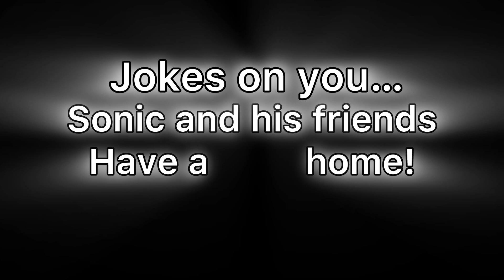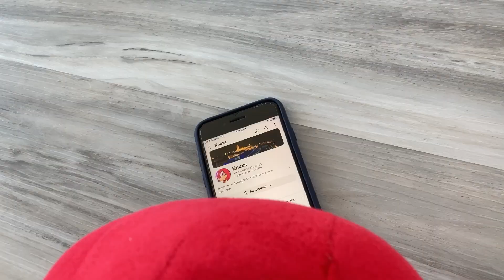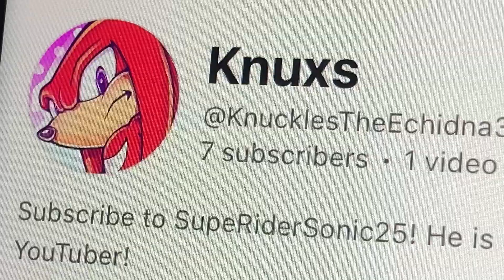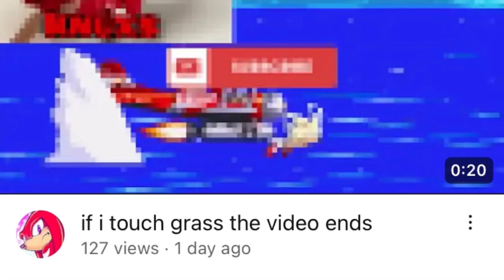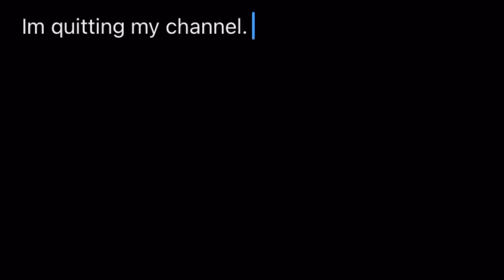Knuckles’ YouTube Channel! 🎥 - SupeRiderSonic26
Knuckles’ YouTube Channel! 🎥 - Sonic and his friends arrive at a new home after last time! Since Sonic is almost broke, Knuckles has an idea of fixing the problem!

The video was made by Inshot! 🎥🎬
Shout out to @Barrythebear15  for the first part!

Here are the Tags

-Sonic
-Sonic plush
-Sonic Tails
-Sonic Knuckles
-Sonic Eggman
-Sonic Chaos
-Sonic Adventure
-Sonic Adventure 2
-Sonic Shadow
-Sonic X Shadow Generations
-Sonic Generations
-Sonic Rouge
-Sonic Super Sonic
-Sonic Super Shadow
-Sonic Chaos Emeralds